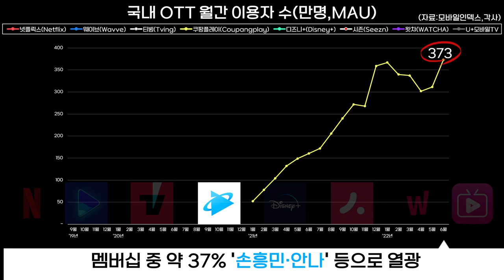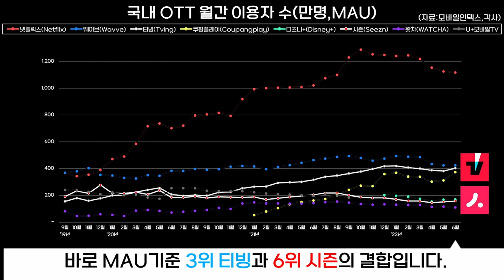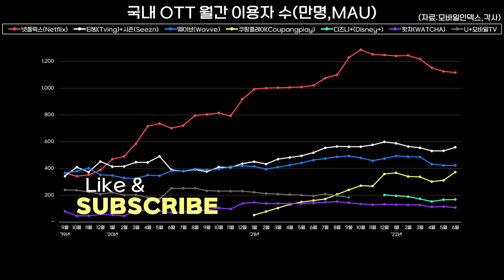0382 🎞국내 OTT 월간 이용자 수 순위: 넷플릭스·웨이브·티빙·쿠팡플레이·디즈니+·시즌·왓챠 ft. 티빙+시즌 합병 (2019-2022)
*자료:모바일인덱스,각사,언론보도 외 종합

2022년 6월 국내 OTT 월이용자 수(만명)
Monthly Active Users by OTT, June 2022, S.Korea (10K)

1 넷플릭스(Netflix)  1,117 만명
2 웨이브(Wavve)  423 만명 (최대주주:SK스퀘어 36.4%)
3 티빙(Tving)  402 만명 (최대주주:CJENM 67.6%)
4 쿠팡플레이(Coupangplay)  373 만명
5 디즈니+(Disney+)  168 만명
6 시즌(Seezn)  157 만명 (최대주주:KT스튜디오지니)
7 왓챠(WATCHA)  108 만명

※유의 사항
- 본 콘텐츠에 표기된 단위는 '만명' 입니다.

※ Note
- This content is based on the facts as of Aug. 1, 2022.
- All amounts are in 10K.